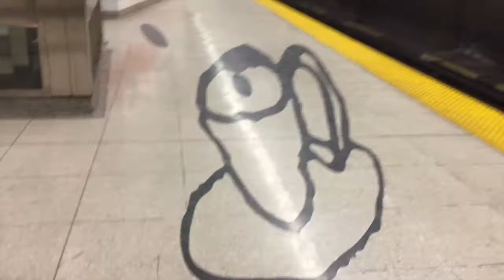Sheppard-Yonge Station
A quick one of a packed TR train departing Sheppard-Yonge station mid-afternoon. Also, some quick and albeit blurry videos of the Bayview Station Art.